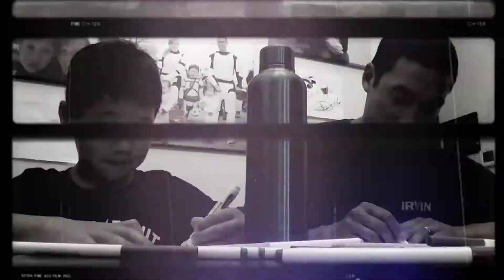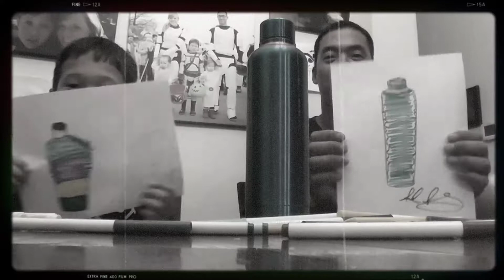Drawing challenge - Kid versus Parent. Water bottle challenge.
Drawing chalenge between me and my dad.  Let me know who did better!